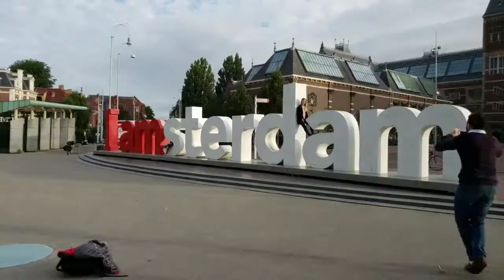भारत से नेपाल जाने के लिए पैसा क्यों नहीं लगता || Amazing facts about Nepal in Hindi || New video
New video
Nepal in Hindi